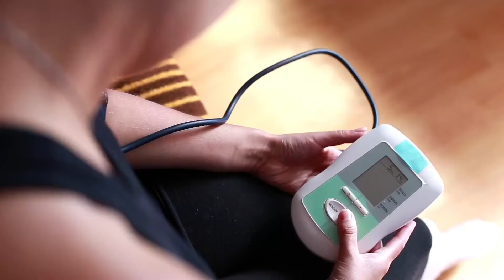Cuidados sobre la alimentación en las fiestas de fin de año, IGSS TV 207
Reportajes con la Dra. Lizeth Loarca y la nutricionista Lic. Mayra Herrera.

Programa 207.

María Fernando Osegueda y Christopher Coyoy, Colaboración Especial